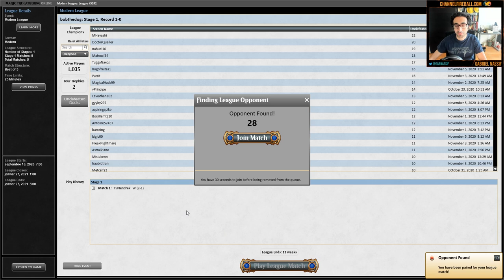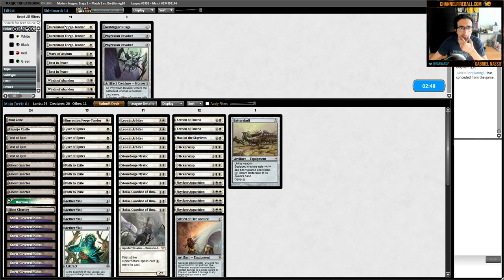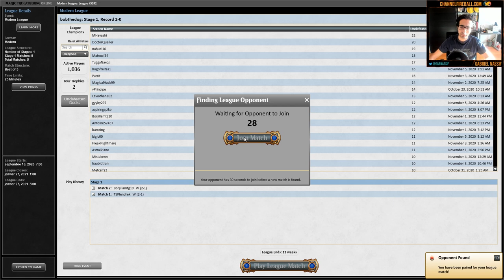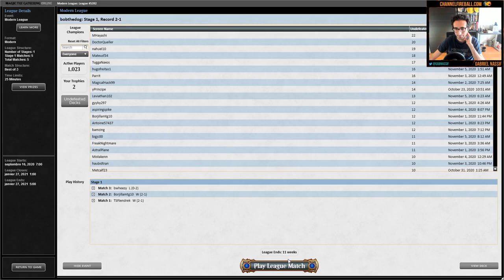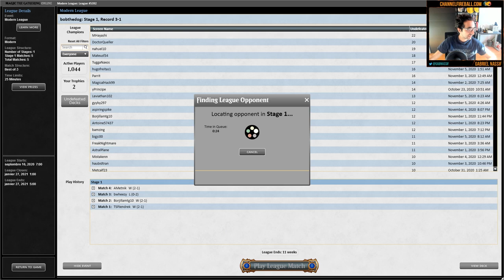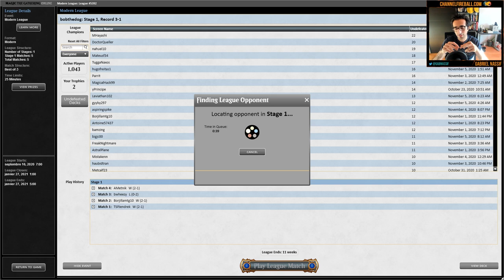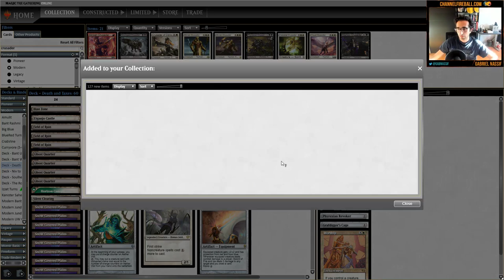Gabriel Nassif Plays Modern Death and Taxes